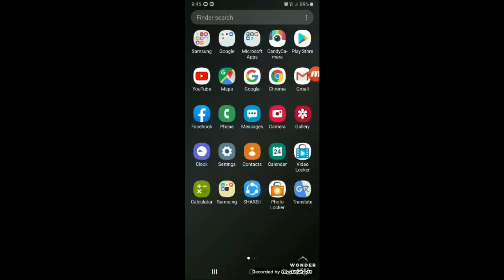Creamy Chicken Pasta | Creamy And Cheesy Pasta | White Sauce Pasta (Urdu Dub)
Hi Guys In This Video I Will Show You How To Make Creamy Chicken Pasta In Urdu Language So If You Enjoyed My Video Please Like It And Share With Your Friends And Subscribe My Channel And Press The Bell Icon For Notifications

Please Watch My Video For 2 Minutes Before Making Your Comment If You Watch My Video Less Than 1 Minute Then It Will Go To Spam